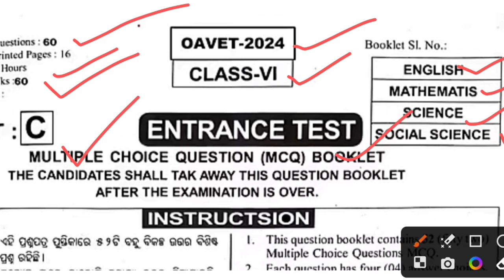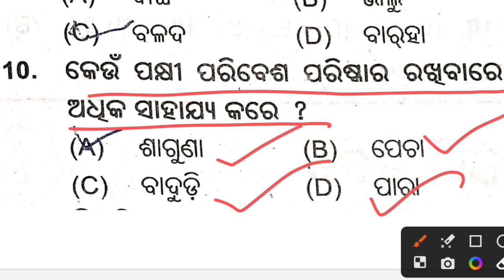oav entrance exam 2024 model question paper | adarsha vidyalaya entrance exam 2024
odisha adarsha vidyalaya entrance exam 2024 admit card | oav entrance admit card 2024

adarsha vidyalaya entrance exam 2024-25 | oav entrance exam 2024 | adarsha exam 2024 | oav exam 2024

Odisha adarsha vidyalaya entrance exam 2024 | Navodaya vidyalaya entrance exam 2024 | New batch

oav entrance exam 2024 class 6 english medium
oav entrance exam 2024 class 6 questions and answers
oav entrance exam 2024 class 6 apply online
oav entrance exam 2024 class 5
oav entrance exam 2024 class 6 english
oav entrance exam 2024 class 6 syllabus